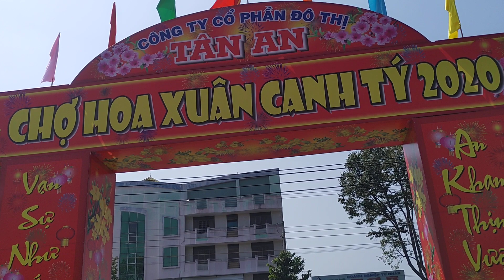Chợ hoa xuân Canh Tý 2020 tại Long An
Hôm nay ngày 20 tháng Chạp tôi đi thăm quan chợ hoa tết Canh Tý 2020 đươc tổ chức tại công viên thành phố Tân An tôi ghi lại môt số hình ảnh các bạn các cháu xem nhé